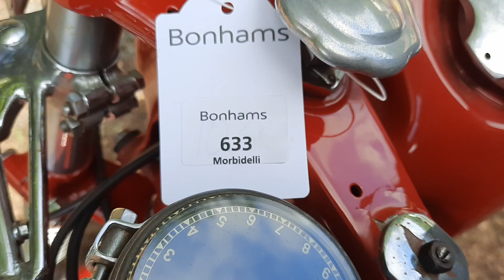1953 MV AGUSTA 123.5CC BIALBERO RACING MOTORCYCLE (LOT 633)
AUCTION ADDRESS
Hangar 113
Bicester Heritage
Buckingham Road
Bicester
Oxfordshire
OX26 5HA

1953 MV AGUSTA 123.5CC BIALBERO RACING MOTORCYCLE (LOT 633)
• Believed works bike ex-Cecil Sandford or Carlo Ubbiali
• An older restoration
• Found in Barcelona, Spain

MV Agusta's racing 125cc two-strokes that first appeared in 1948 were a major success but at World Championship level the MVs were outclassed by the four-stroke FB Mondial with its twin-overhead-cam engine. Count Agusta's response was to hire Gilera's chief designer, Piero Remor, together with its chief mechanic, Arturo Magni in 1950. However, the new Remor-designed 125cc four-stroke was not an immediate success. It was only following Mondial's withdrawal from racing that MV bagged its first 125cc World Championship, Cecil Sandford taking the riders' title in 1952. MV's 125 had been extensively redesigned for '52, gaining telescopic forks, full-width alloy hubs and a sleeker fuel tank, while maximum power increased to 15bhp. Les Graham's influence saw the 125 equipped with Ernie Earles' leading-link front forks for 1953 and these also found their way onto the 500cc four. Graham won the Ultra-lightweight TT at the Isle of Man that year but his tragic death a few days later dealt a severe blow to the team's fortunes; NSU works rider Werner Haas took the riders' title in the 125cc class but MV did at least have the satisfaction of retaining the manufacturers' crown.

NSU continued its dominance of the 125cc class in 1954, works rider Rupert Hollaus being crowned World Champion at the year's end with MV's Carlo Ubbiali runner-up. The German factory's withdrawal at the end of 1954 left no credible opposition in the lightweight classes for MV, which duly scooped its second 125cc World Championship in 1955, winning all six Grands Prix that year. Carlo Ubbiali's five wins ensured the Italian of his second world title. For the next five years the combination of Ubbiali and the 125 MV would prove almost unbeatable. The Italian would secure four more 125cc World Championships before retiring at the end of the 1960 season, an almost unprecedented run of success only interrupted in 1957 by Mondial-mounted Tarquinio Provini. Ubbiali also claimed the 250cc world title for MV in 1956, '59 and '60. Ubbiali's retirement coincided with MV's withdrawal from serious involvement in the lightweight classes at international level, but what an extraordinary achievement it had been.

Found in Barcelona, Spain, this MV Bialbero had already been restored when purchased (the original aluminium 'dustbin' fairing was found later). It is believed to be a works bike used in World Championship competition, possibly by Cecil Sandford or Carlo Ubbiali. The machine is offered with photocopied literature and an original photograph taken at Monza in August 1958 of Carlo Ubbiali on a full-faired MV.

£30,000 - 40,000
€33,000 - 45,000